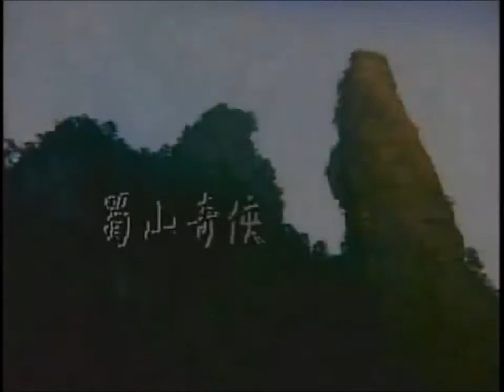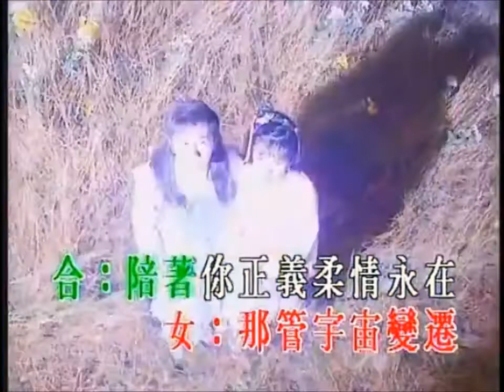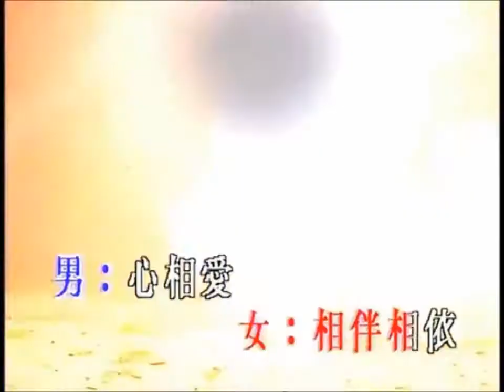Ôn Triệu Luân-Trần Tùng Linh - 温兆倫 陳松齡《正義柔情永在》MV